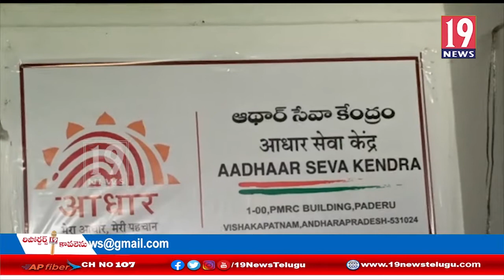ఆధార్ నమోదుకోసం ప్రజలు అవస్థలు పట్టించుకోని అధికారులు -విశాఖ జిల్లా